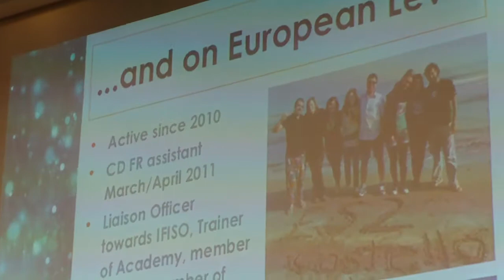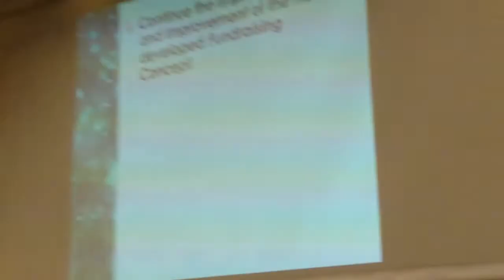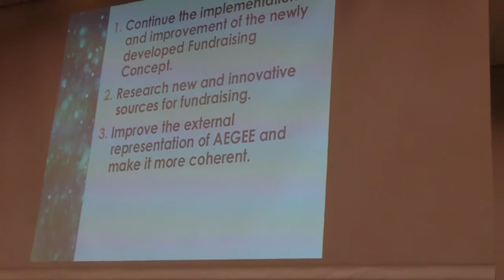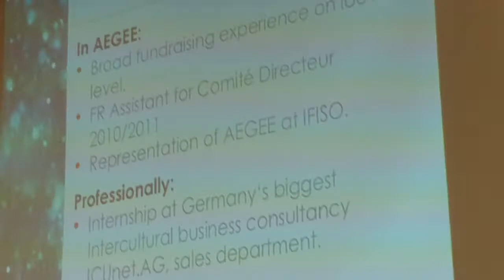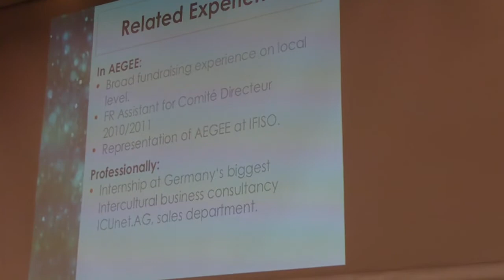AEGEE Agora Enschede 2012 - Friday - CD candidates - Kathrin Renner